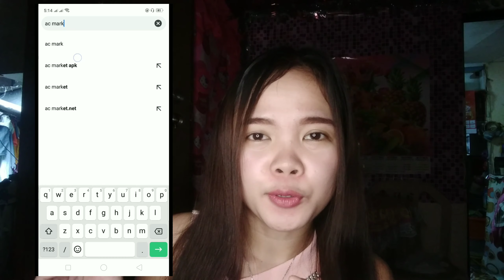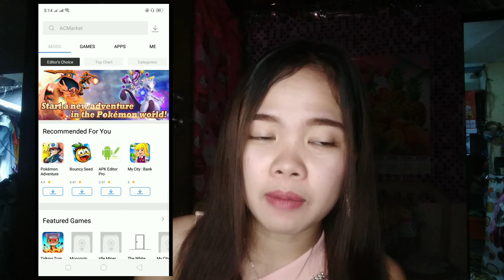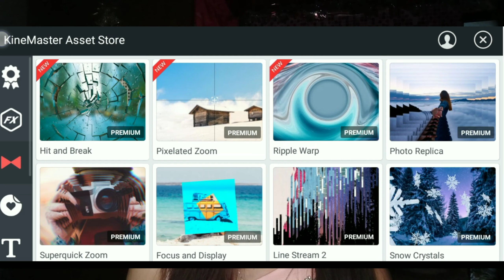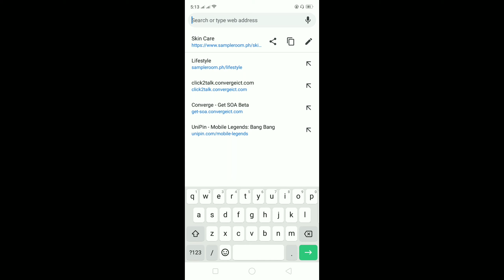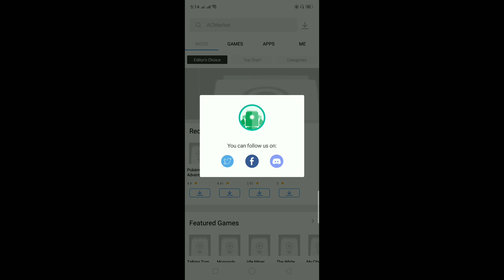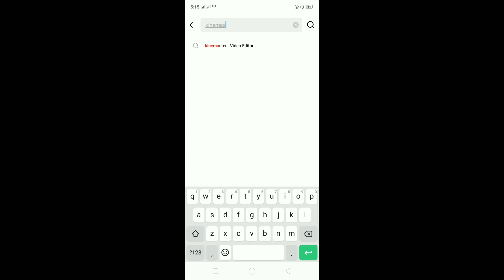How to Install Kinemaster Without Watermark For Free? (TAGALOG!)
Click on HD :)

FOR ANDROID ONLY

I just want to share how do i install this application without watermark!
Warning : ANDROID ONLY

Video Editor : Kinemaster / Filmora 9
Thumbnail : Picsart
Camera used: Smartphone Only
(Open Camera App)